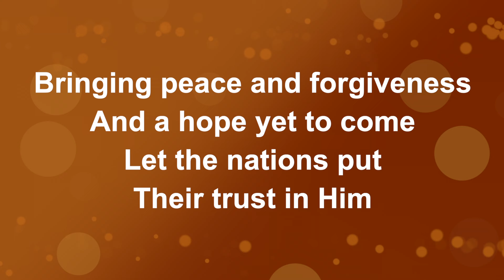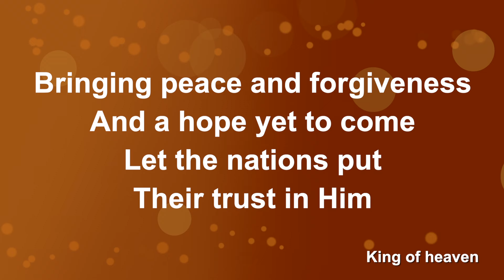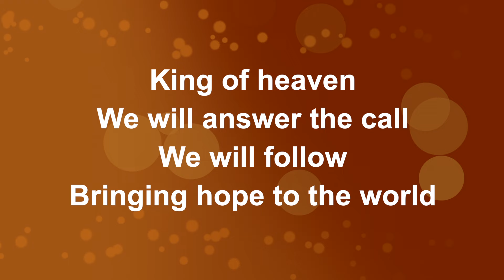Hear The Call Of The Kingdom - Worship Lyric Videos (Preview)